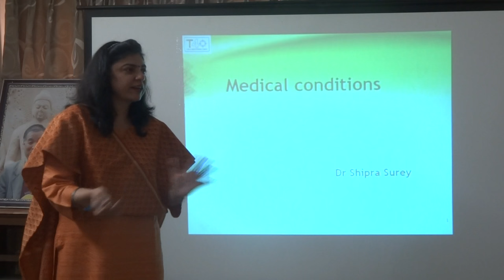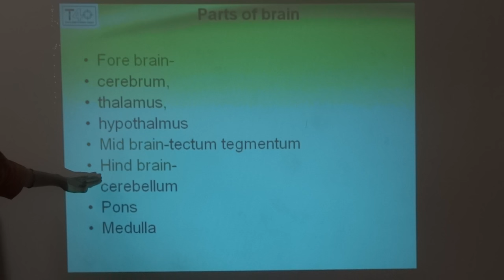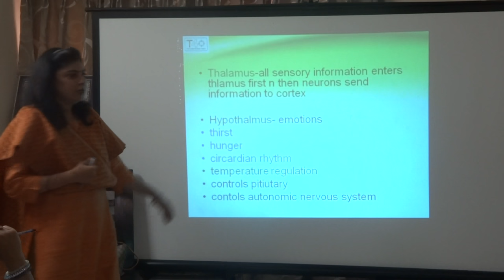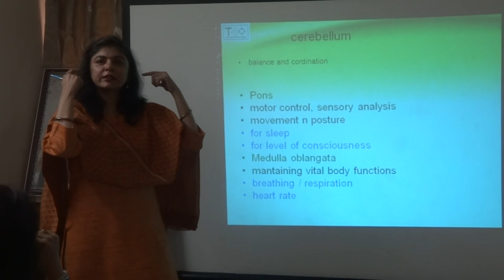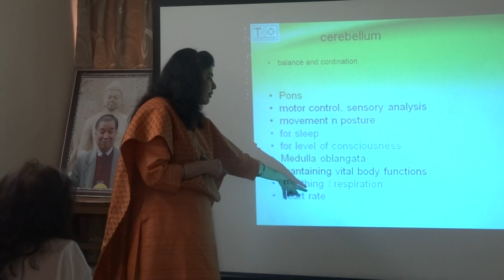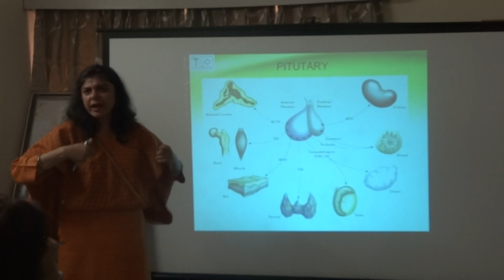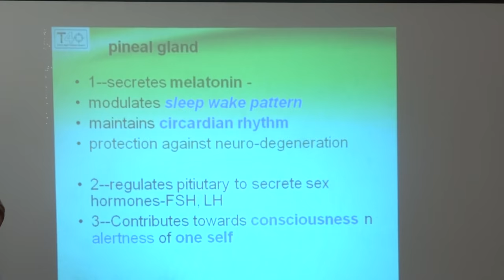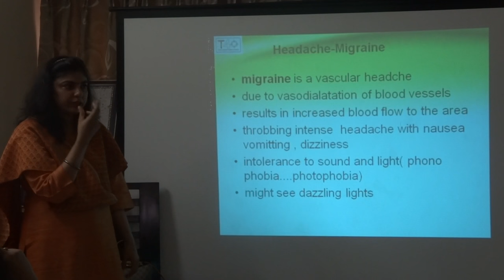Dr Shipra's Lecture Part- 1, Bhupinder Sujok Smile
WELFARE CAMP
Delhi India